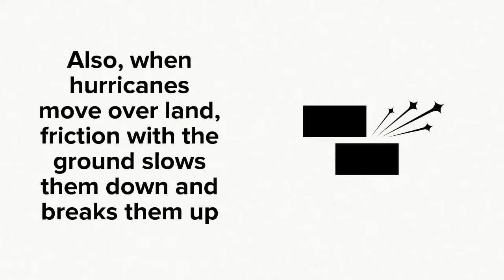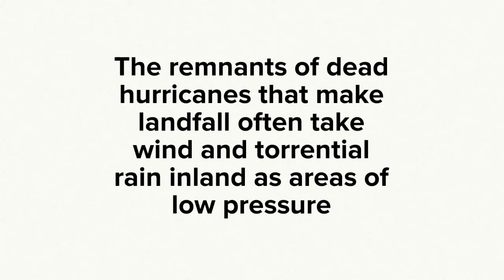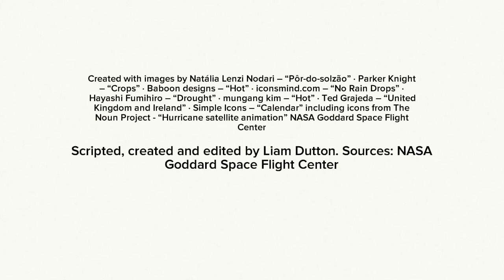The journey of an Atlantic hurricane: death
The journey of an Atlantic hurricane: death. Hurricanes form over the tropical Atlantic Ocean each year. At the end of each hurricane's journey in the Atlantic Ocean, it dies. Weatherman Liam Dutton looks at the death of Atlantic hurricanes in part 3 of 3 in this trilogy on Atlantic hurricanes: birth, life and death.